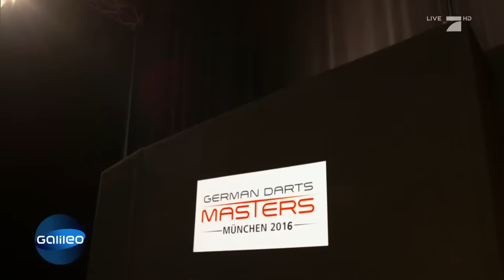Profi-Tipps zum Dart-Spielen | Galileo Lunch Break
Wie funktioniert der perfekte Dartwurf? Galileo hat den Profis der Dart-Szene über die Schulter geblickt und einige Tipps abgeholt.